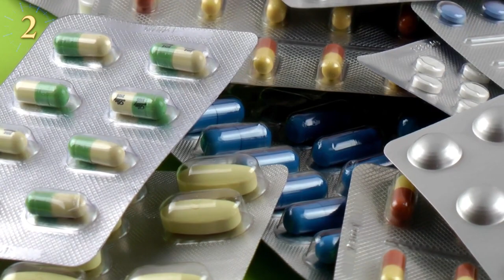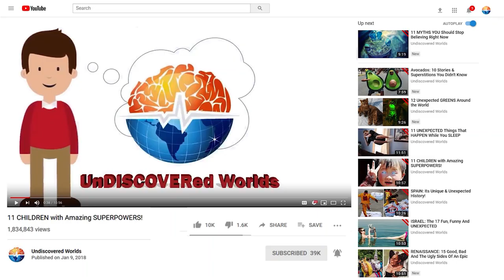Most Painful Animal Stings & Bites In The World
Pro to edit this document. for more information.
While you are walking around a place, you could suffer unexpected falls, but also the most painful animal bites and stings in the world. And, how lethal can those bites or stings be? You could probe among bees, wasps, ants and even centipedes if you take a walk in the desert or the woods. Find out more about animal stings and let your screams be anticipated by the world's worst stories of animal stings and bites.

Velvet Ants - Vespoid Hymenoptera
Can you believe that a small insect would end the life of an animal much bigger than itself? Quite common in North America, cow killers and their relatives are known as velvet ants and are famous for their ferocious stings. They are also known not to be ants, but actually to be wasps. The females have a bright red or scarlet body. The males are dark in color and easily confused with the grass. Their sting is deadly because it puts the prey in a coma forever and so there is fresh, living food for the cow killer larva.

Gympie Gympie Tree
Something strange is born from the earth in the tropical forests of Australia. It is a tree that, although it seems common, is really different. It has stings that make whoever touches it want to disappear from the face of the earth because of the unbearable pain they cause. No animal or human that has the bad luck to touch it will be saved from the pain and madness. It's all due to the microscopic silicon thorns that hide the stems and leaves of this tree and which contain a toxin comparable to the worst poisons in the world.

Maricopa ant - Pogonomyrmex maricopa

Viper Attack
In deserts and savannahs, under the earth, in the water and even in the trees you can find danger. Watch your steps because you can experience the greatest pain in the world thanks to a snake bite. According to Van Wallach of the Harvard Museum of Zoology, his encounter with a snake was intensely painful. He felt like a blowtorch was burning the inside of his arm for three days straight, with no relief. Thanks to his terrible experience we can conclude that it is best to open your eyes wide and be lucky not to find a bite of terror.

In the Hands of the Bald Hornet - Dolichovespula maculata

Fire Ant - Solenopsis Invicta
Teamwork is better, even if it is not always for a good purpose. A great example is the fire ant, alone they don't cause too much pain. But once they get together, the sting as a whole can cause unbearable pain in anyone. They are native to South America and are considered a pest in many parts of the world. Their sting is strong, causing persistent pain and irritation. In addition, they are quite toxic. It is even said that their toxin has been used to cause pain and even passage to another life for certain people.

Funnel Web Spider - Hobo Spider

Red Ant - Red Harvesting Ant

Red Paper Wasp - Polistes Canadensis

The Saving Sting
A woman resigned to her faith, received animal assistance without planning it. For 15 years, Ellie thought she was fighting the effects of a spider bite. Although she didn't know it, she had actually been bitten by a tick. She tried to recover with antibiotics and other treatments, but nothing worked, because she was infected with a bacterium called Borrelia. Fortunately, one day she was attacked by a swarm of bees. Yes, fortunately! That was the perfect antidote because through the sting in the sting, Ellie received Mellitin. This is a mixture of many compounds that characterize the powerful stinging of the bee, but for Ellie they were the new spark she needed to live.

Hungry Camel?
In an inexplicable way, a man ended up inside the body of an animal. It was a camel whose owner had left it tied up and exposed to the heat in Rajasthan, India.